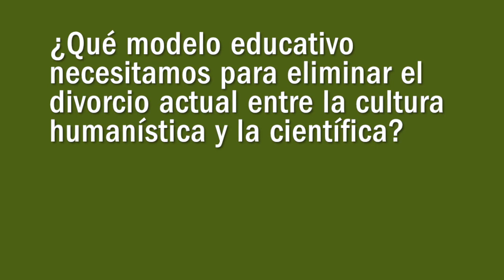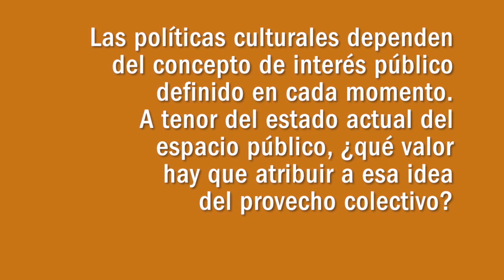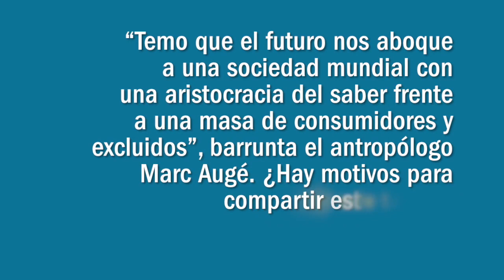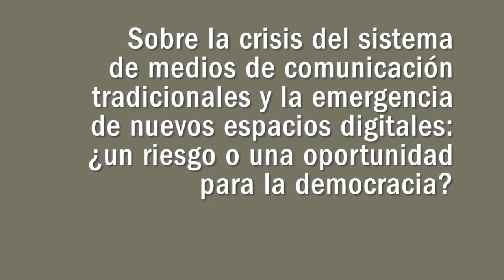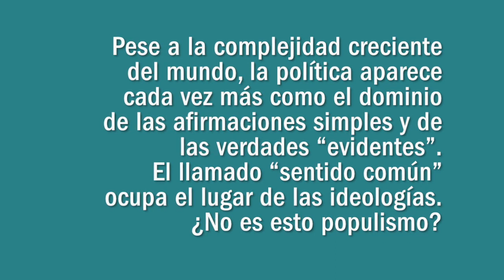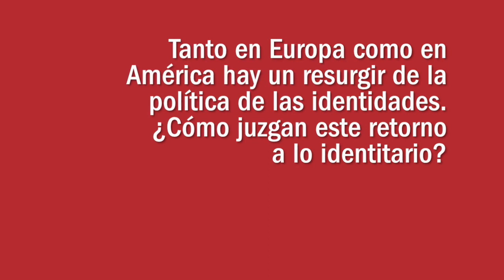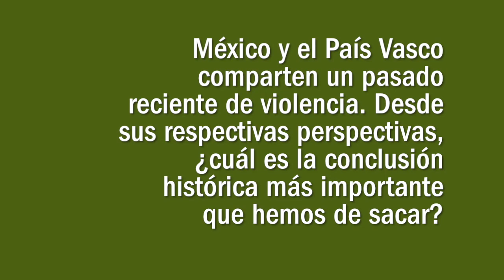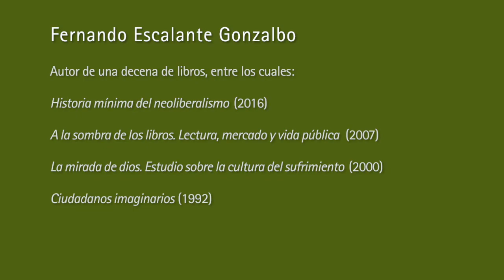Eusko Ikaskuntzako Solasaldiak: Ramón Zallo / Fernando Escalante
“Hay que definir qué clase de espacio público queremos y establecer políticas culturales en correspondencia”

Ramón Zallo Elguezabal (Gernika, 1948)
Licenciado en Derecho y en Economía. Doctor en Ciencias de la Información. Catedrático de Comunicación Audiovisual en la Universidad del País Vasco-Euskal Herriko Unibertsitatea.
Sus principales áreas de actividad son: investigación en economía y políticas culturales y comunicativas; investigación y divulgación en temáticas de sociedad y política vasca; planificación y gestión estratégica cultural y comunicativa.

Fernando Escalante Gonzalbo (México D.F., 1962)
Sociólogo y experto en Relaciones Internacionales de origen vasco.
Profesor del Centro de Estudios Internacionales en el Colegio de México, imparte también en distintas universidad e instituciones de América y Europa, y colabora en medios de comunicación.
En su trabajo investigador se ha ocupado sobre la ciudadanía, la industria editorial o la vida pública, entre otros temas, a partir de lo que podría identificarse como una sociología de las representaciones sociales.